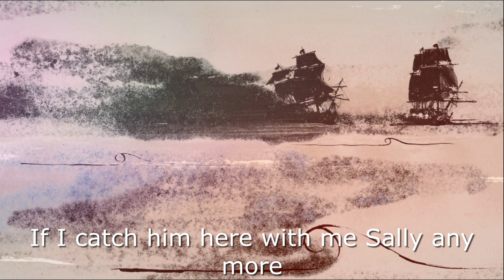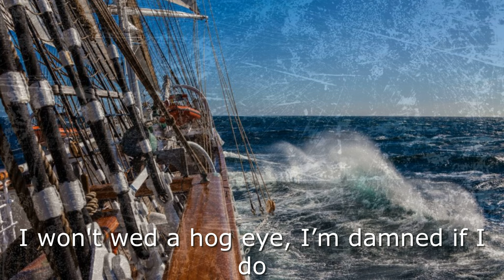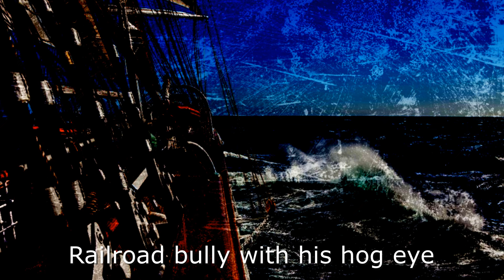Storm Weather Shanty Choir - Hog Eye (Official Lyric Video)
Song performed by Storm Weather Shanty Choir